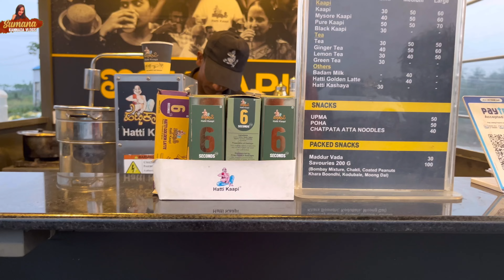Kannadavlogs | ಹೇರ್ ಕಲರಿಂಗ್, KYC ಮಾಡ್ಸಿಲ್ಲ ಅಂತ FASTag cancel🤦‍♀️ ಟೋಲ್ ನಲ್ಲಿ ಒನ್ ಟು ಡಬಲ್🥴 ಮುಂದೆ 🤷‍♀️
diml
roadtrip
kannadavlog
familytravelvlog
Kannadayoutuber
kannadayoutubechannel
travelvlog
shopping
roadsideshopping
couplevlogsinkannada
familytrip
coupletrip
hometour
kannadanewvlogs